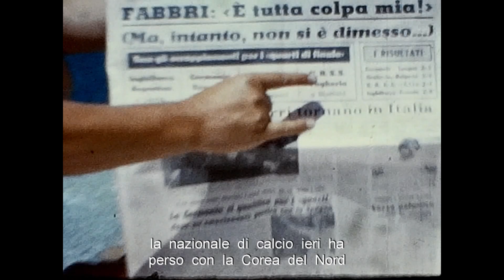Vettica di Praiano 1966